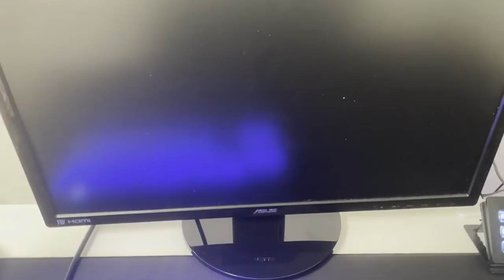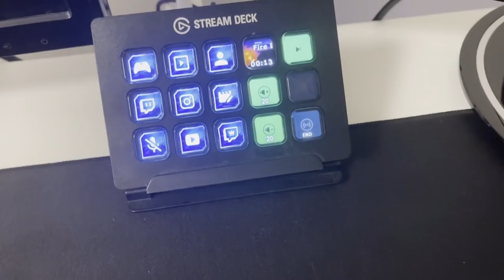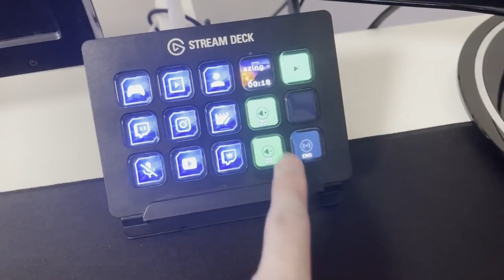SETUP TOUR 2021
Myš: Logitech g 502
Klávesnice: Steelseries Apex Pro TKL
Monitor: Asus vg248
Mic: RODE NT-USB